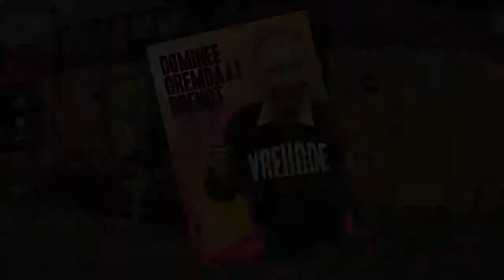Gremdaat op de Parade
DOMINEE GREMDAAT BRENGT VREUGDE!
Utrecht 20 t/m 23 juli
Amsterdam 10 t/m 13 augustus